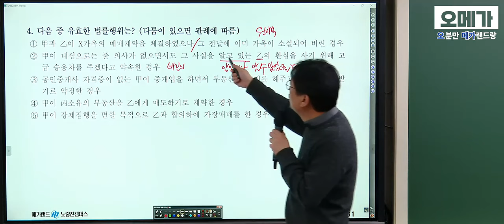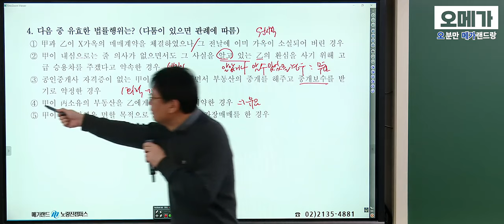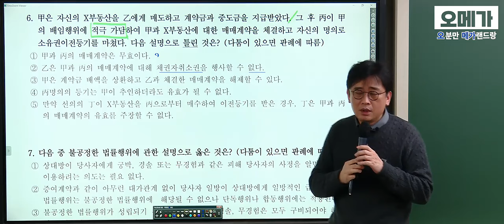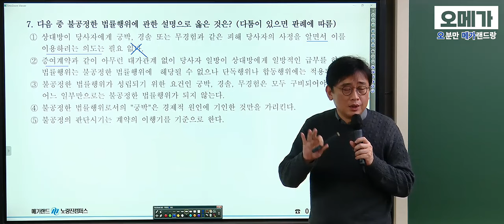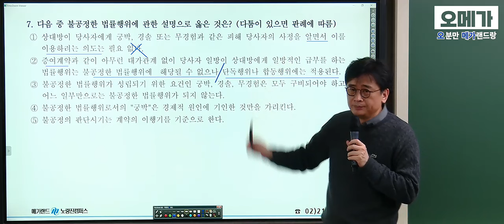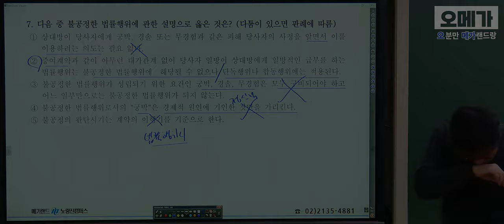[🎁설 연휴 특선] 가장 많이 봐서 친숙하지만 나와는 먼 듯한 민법 법률행위 기출지문패턴 I 메가랜드 노량진캠퍼스 I 민법 채희대 I 메가테스트 맛보기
하루 15분⏱️
파트별 기출지문패턴을 돌아보고 민법의 자신감 상승!

메가랜드 노량진캠퍼스의 확실한 복습 방법!
2024 메가테스트 맛보기 O/P/E/N

◾이런 분들에게는 꼭 필수!
✔️오늘 민법 총칙을 공부했는데 복습할 시간이 없는 분!
✔️파트별 기출 지문 패턴을 빠르게 살펴보고 싶으신 분!

◾지금 내게 필요한 강의!
✔️상대방 있는 단독행위, 상대방 없는 단독행위 총칙은 어려워 ㅠㅠ
✔️테마별 문제를 풀고 20분 내로 해설강의를 통한 빠른 정리